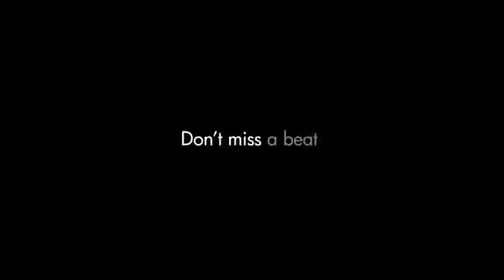HP Pavilion dv3 iskFPE_k.flv